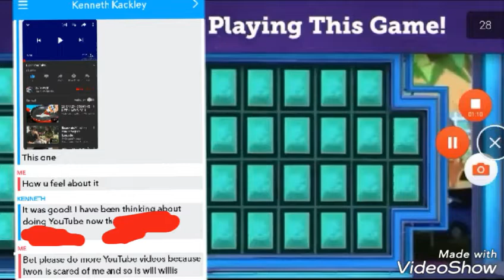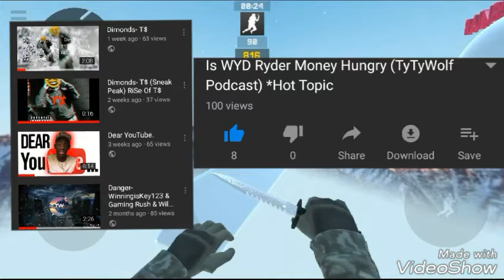He's Back.....Again.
If I had a penny for every channal and Welcoming back videos he made I will be rich.